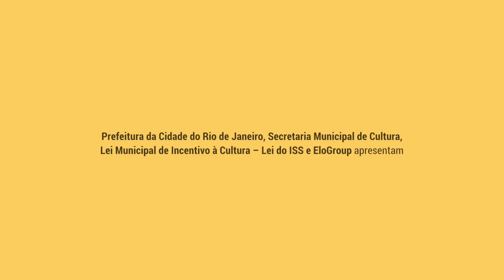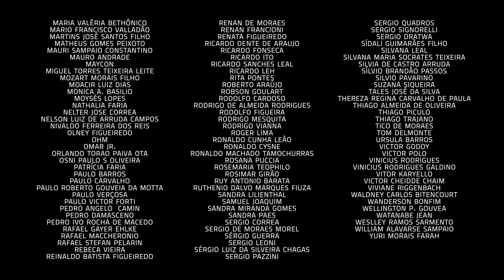Ed Motta e Nelson Faria | Um Café Lá em Casa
O convidado dessa semana do Um Café Lá em Casa dispensa apresentações: Ed Motta. Um rosto e uma voz conhecidos e queridos pelo grande público, Ed é um multi-instrumentista de mão cheia e um cantor de peito aberto. Além disso, é um profundo conhecedor -  um nerd, como ele diz - de música, filmes, livros, vinhos... e por aí vai. Aqui no programa, ele dividiu com a gente um pouco da história da sua formação musical, desde quando era garoto no bairro da Tijuca até o estabelecimento de sua carreira nacional e internacionalmente nas últimas três décadas. A conversa passou ainda pelas influências da música negra norte-americana, do rock, pela descoberta da música brasileira e, finalmente, a síntese bem-sucedida que Ed criou com essas matrizes e pela qual hoje se destaca como um dos mais criativos representantes de nossa música. Tudo isso, claro, com muito bom-humor e muitíssima música!